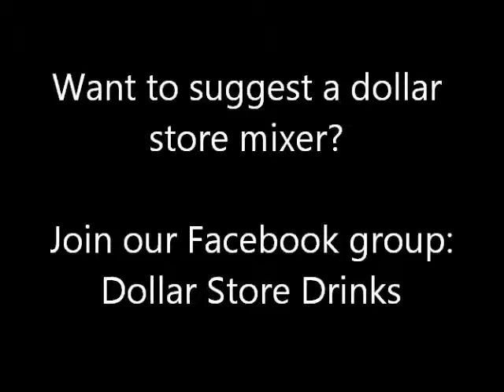Dollar Store Drinks Outtakes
Enjoy these bloopers from Dollar Store Drinks. F Bombs, Grandma Lovin and Rimming abound.